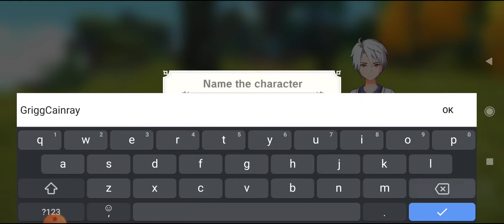The Legend of Neverland Gameplay Indonesia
The Legend of Neverland Indonesia